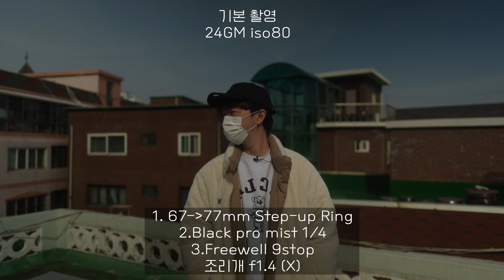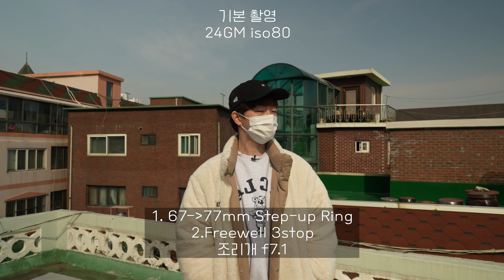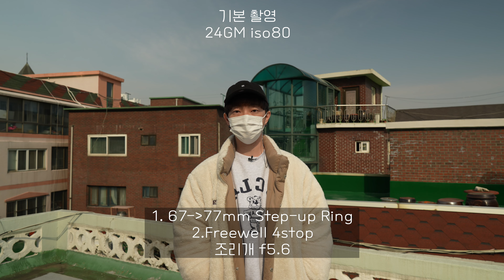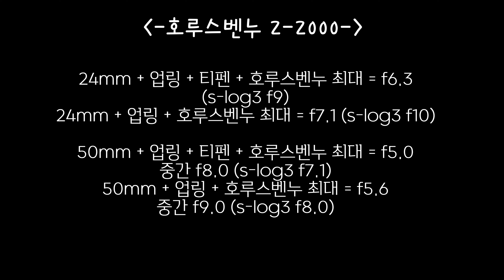가변ND필터 비교 (프리웰, 호루스벤누) ｜ A7S3 ｜ Freewell ｜ HORUBENNU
안녕하세요
영상으로 담아내는 우리의 모든 순간들 !!
퀼스튜디오 (Qill Studio) 의 라큐 (La.Q) 입니다.

너무 밝은 곳에서 찍을때 꼭 필요한
디카의 선글라스!
가변ND필터를 비교해보고
어떤 수치의 가변필터를 사면 좋을지 얘기해볼게요
Freewell 77mm 2-5stop, 6-9stop  vs
HORUBENNU 77mm 2-2000

Sony
A7S3
A7M3
Sigma Art 50mm f1.4
24-105G f4
Freewell 77mm 2-5stop, 6-9stop
HORUBENNU 77mm 2-2000